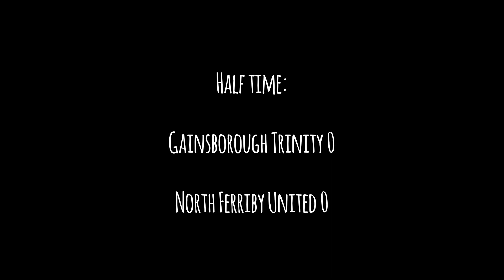Gainsborough Trinity vs North Ferriby United 26/12/15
Highlights of Gainsborough Trinity's Boxing Day victory over North Ferriby United at the Martin & Co Arena. Two second half goals seal the points as the Blues climb to ninth.

26/12/15